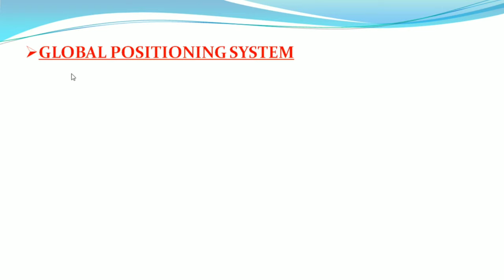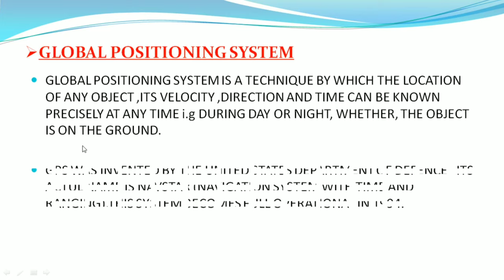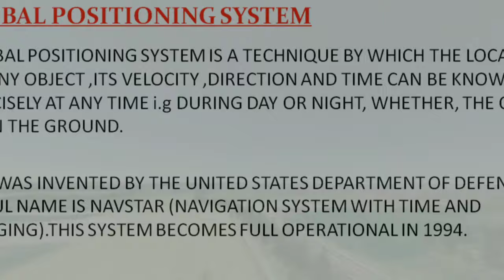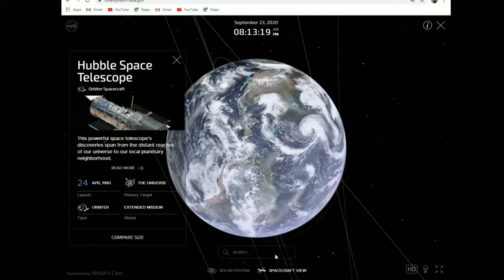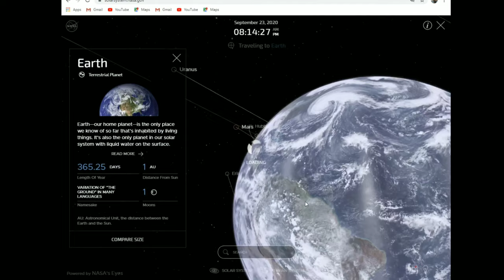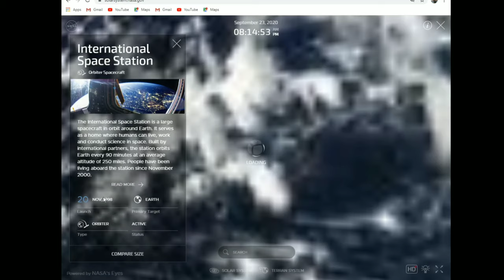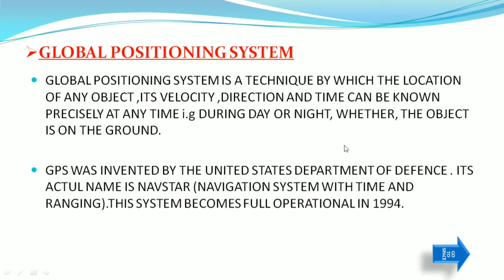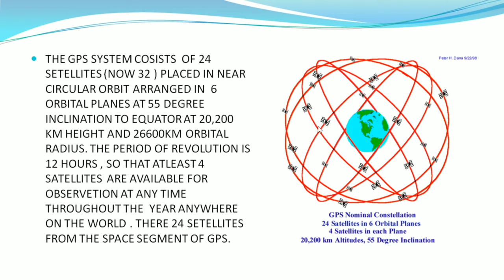GPS ! Global Positioning System! GPS Surveying introduction! Surveying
Errors in plane tabling! Plane table survey!